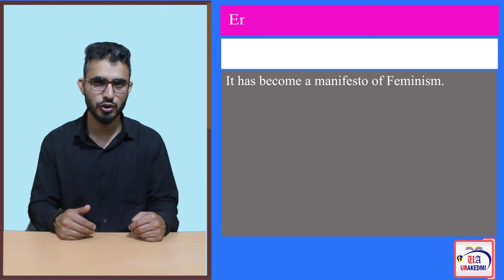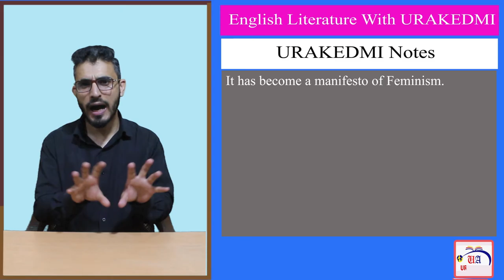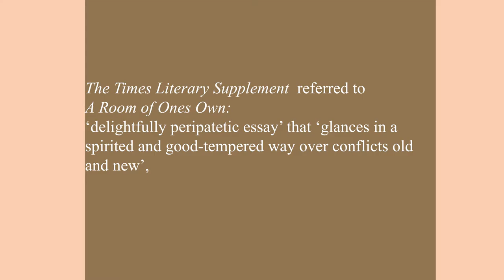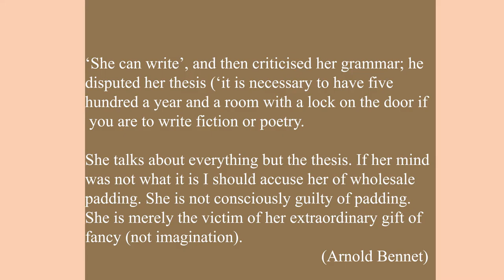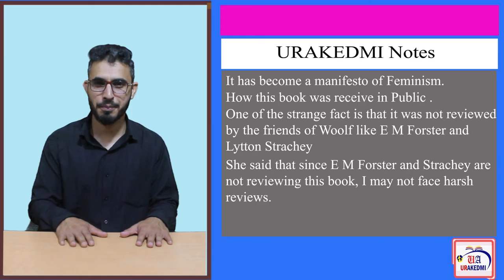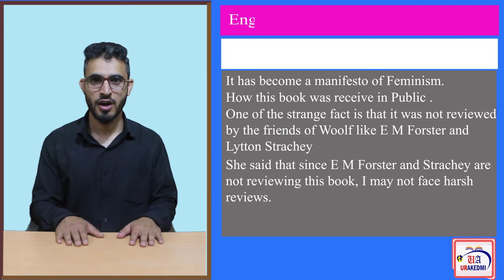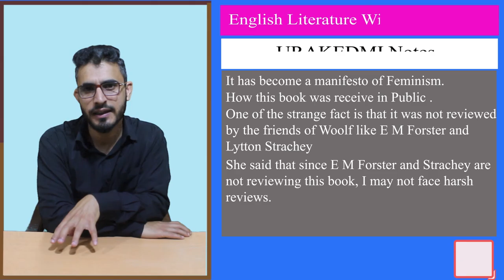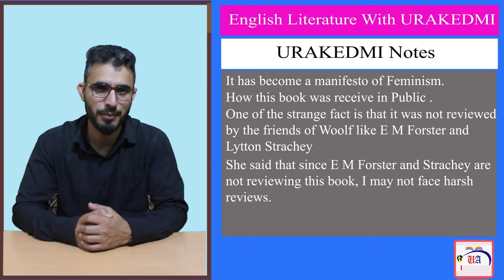Introduction to A Room of Ones Own: Part II |Virginia Woolf|Feminism|Feminist Theory|Literary Theory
A Room of One's Own is a famous book written by Virginia Woolf. After its publication, this book has been regarded as the Manifesto of Feminism. During SecondWaveFeminism VirginiaWoolf and this book of hers became the major influence. This book was written in response to a book written by Arnold Bennet Our Women, in which females in England were considered as inferior to men.
 This book is a plea for female writing. In this lecture we will find, answers to some questions, like Why did Virginia Woolf write this book? Why was it titled as A Room of One's Own? What motivated her to write this book? How did Virginia Woolfs lecture at Girton College and Newnham college shape up the contents of this book?
ARoomOfOne'sOwn is one of the greatest contributions of Virginia Woolf to feminism and feminist Literary Theory.
Since it is a long lecture, we have divided it into two parts, if you find difficulty, watch out in PlayList.
Chapters
00:00 Reception of A Room of One's Own
03:16 Times Literary Supplement Review
04:02 Arnold Bennet's Review
05: 30 J C Squire's Review
06: 38 The New York Times Review
07:24 The Spectator's Review

ARoomOfOne'sOwn Feminism VirginiaWoolf.